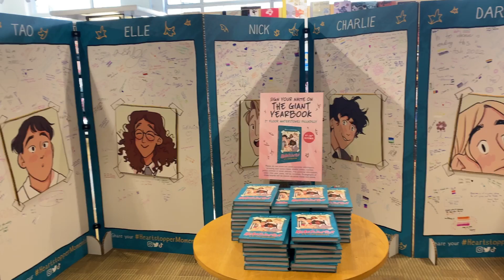I went to a lot of events in October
Ignore how this is posted at the end of November lol